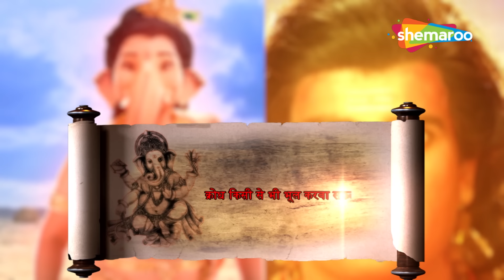क्रोध के आवेश में कौनसा अनर्थ करने जा रहे थे गणेश ? | Vighnaharta Ganesh | Ep No - 267